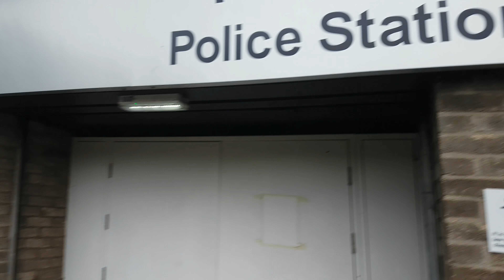I Am Not Dismissed 😭